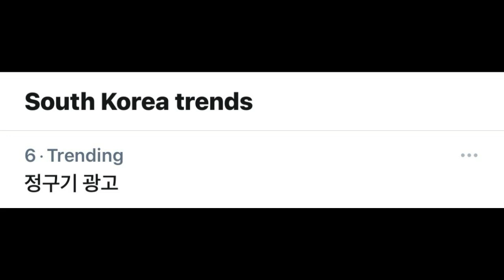LET'S BTS KBS ! V BTS JADI HOT TOPIC, IKLAN JUNGKOOK BTS & UNGKAP SUGA BTS (KPOP NEWS)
BTS tampil di let's BTS,
Taehyung jadi hot topic
Jungkook dipuji Suga, Jhope & jimin karena bakat ini
Pesan BTS untuk ARMY
ini menurut Jin BTS tentang suga BTS